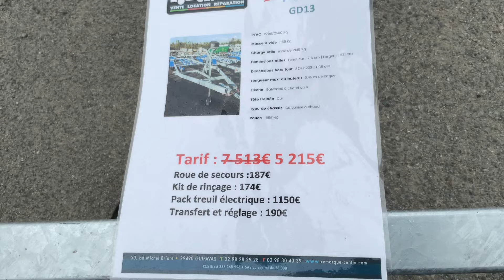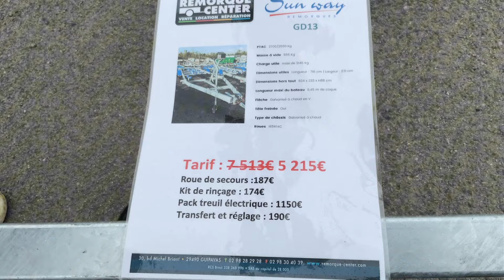Flo et Nico / SUNWAY Galaxy GD12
**Découvrez la Remorque Bateau GD12 - Idéale pour vos aventures nautiques !** 🌊🚤

Dans cette vidéo, nous vous présentons la remorque bateau GD12, spécialement conçue pour transporter vos bateaux en toute sécurité. Avec une capacité de charge adaptée et un châssis robuste, elle est parfaite pour les plaisanciers à la recherche de fiabilité et de praticité. Nous vous expliquons toutes ses caractéristiques : de la conception aux fonctionnalités innovantes qui facilitent le chargement et le déchargement de votre bateau.

Retrouvez-nous chez Remorque Center à Guipavas pour plus d'informations ou pour voir la GD12 en action !

Ou bien sûr nos réseaux

Nous essayons de vous faire découvrir ou redécouvrir une remorque toute les semaines pas avec nos 15 000m2 de remorques nous allons bien en trouver une pour vous!

Remorque Center est situé à côté de Brest sur la pointe de la Bretagne ( comme on le dit souvent « pour nous trouver c’est simple après nous c’est l’Amérique! »

Remorque Center 30 boulevard michel briant 29490 Guipavas